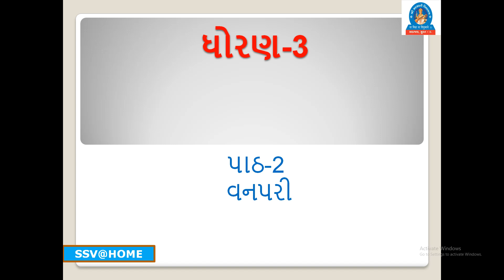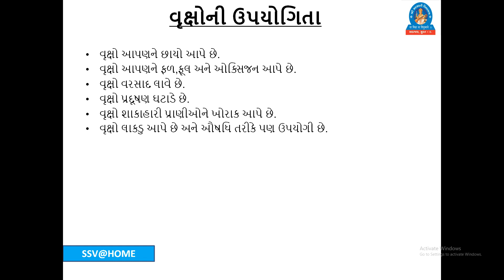SSV : Primary Sec : ધોરણ ૩: પર્યાવરણ: પાઠ ૨ :વૃક્ષોની ઉપયોગીતા